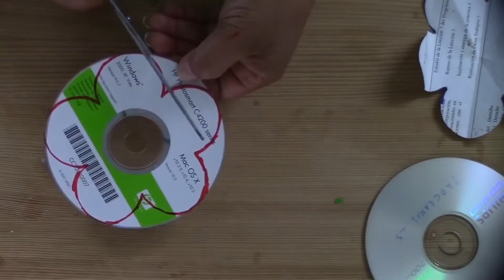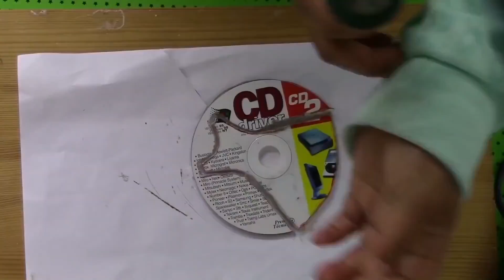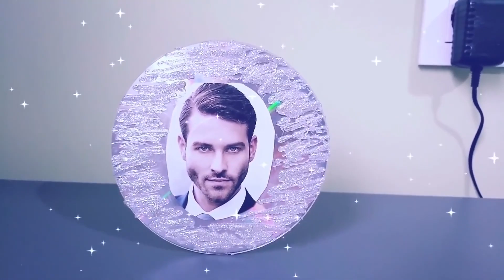🎁✔️30 IDEAS CON CD'S EN 20 MINUTOS, NO LOS TIRES, RECICLALOS 💿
Hola Street Tubers en el vídeo de hoy, tenemos 30 ideas para aprovechar tus CD'S viejos. aquí debajo tienes los vídeos originales para verlos con mas calma. Espero que te gusten besitos.